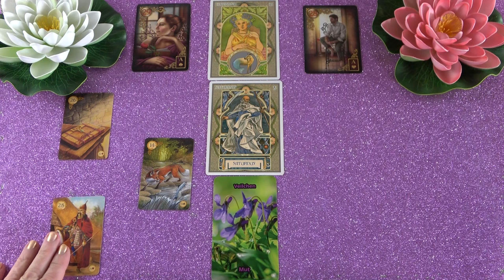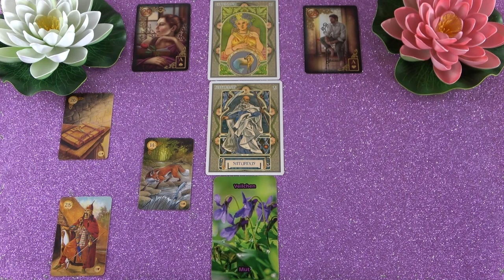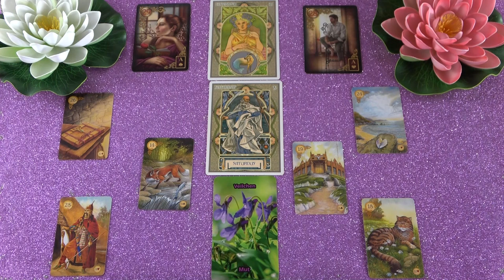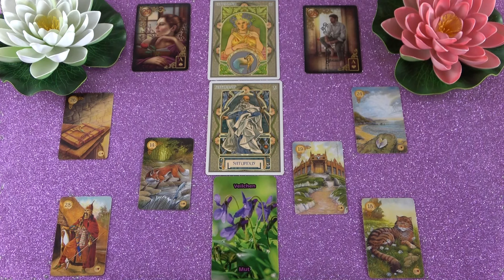BAK jegye - Mi várható Március hónapban?